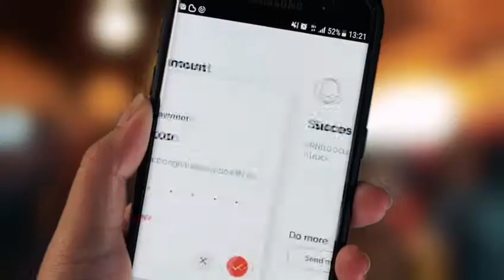GegariaFest is so cool that your handphone is your wallet!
GegariaFest is so cool that your handphone is your wallet! Simply download Boost app @myboostapp at Gegaria location & get FREE RM10 to spend. Enjoy your popcorn, cotton candy & ice-cream while you